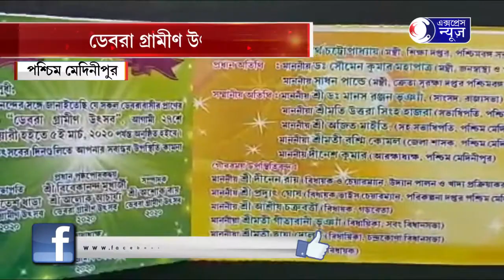DEBRA GRAMIN UTSAB I ডেবরা গ্রামীণ উৎসব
ডেবরা গ্রামীণ উৎসব